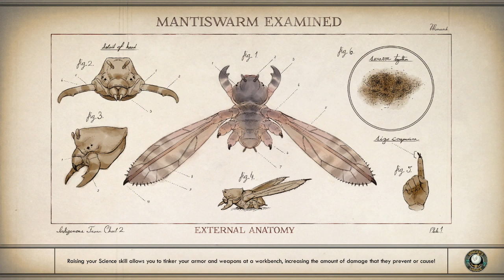The Outer Worlds - Part 15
During combat situations, the player can use various weapon types such as melee and firearms, which have three ammo types: light, heavy and energy. These weapons can be customized to add elemental damage. The player can use stealth or social skills (persuasion) to avoid combat altogether. As the player progresses, they gain experience points, which the player and their companions can use to level up and unlock new skills. The player can develop their technical skills, which are further divided into three categories: Science, Medical, and Engineering. For instance, the player can use a shrink ray to shrink down an enemy. The player is able to invest points into these skills, which will unlock new perks that enhance combat efficiency. The player can also enter a "Tactical Time Dilation" state, which slows down time and reveals opponents' health statistics, which grants the player tactical advantages. As the player leads their companions, they improve their companions' combat strength and resilience. The player can also gain a "flaw" that occurs when the player fails repeatedly in certain gameplay segments. Flaws impede the player in some way, but also give additional perks and advantages.

Recorded using:
Nvidia 1060 GTX (6GB)
Elgato HD60Pro
OBS Studio
FiFine Microphone